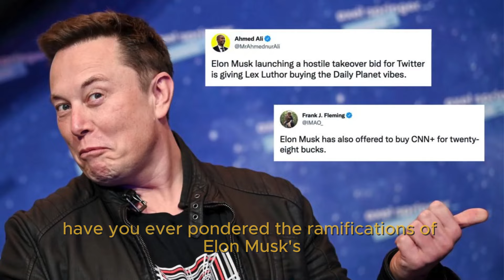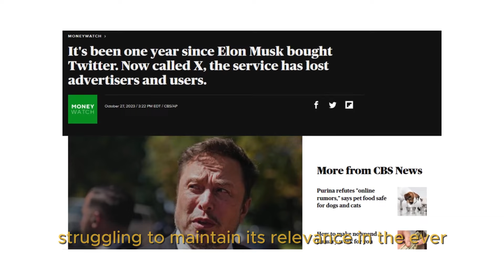Musk's Twitter Misstep: A $44 Billion Blunder?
Elon Musk, the billionaire entrepreneur and visionary, made one of the worst business decisions of his career by acquiring Twitter for a whopping $44 billion and then trying to transform it into a video app.

We will examine how Musk’s misguided vision for Twitter alienated its core users, eroded its unique value proposition, and doomed it to irrelevance and failure. We will also discuss what the future holds for Twitter and whether it can ever recover from Musk’s disastrous meddling.

Watch this video to learn why Elon Musk destroyed Twitter with his video obsession.